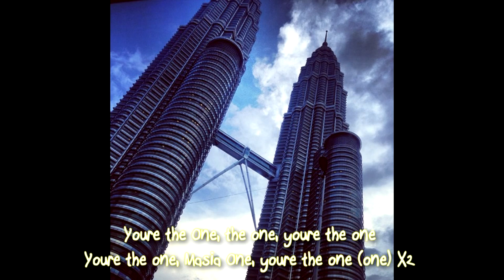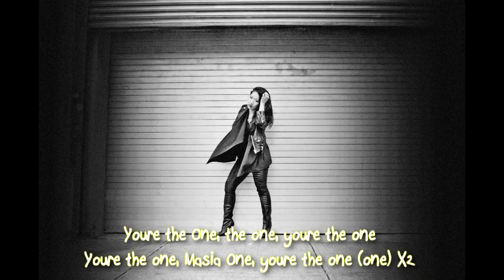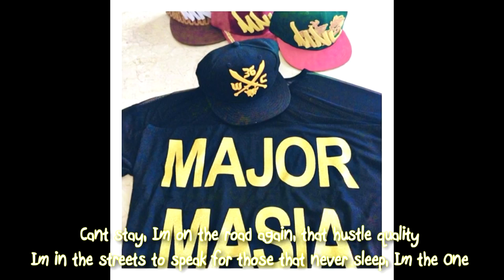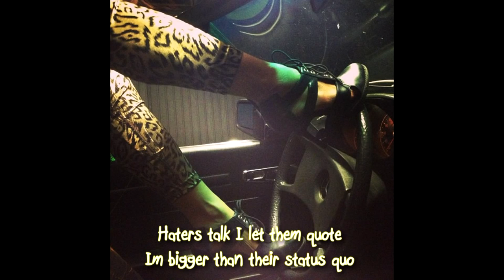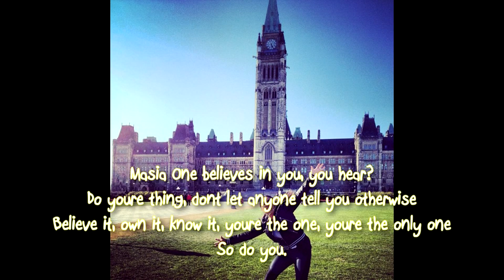The One - Masia One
Lyrics video for Masia One's "The One" ft The Rezza Brothers
From her album "Bootleg Culture"
Produced by The Rezza Brothers
Written by Masia One
All content own by Merdeka
Strictly Promotional Use